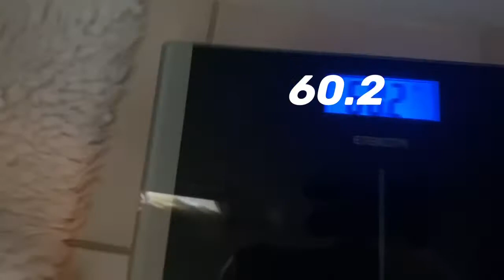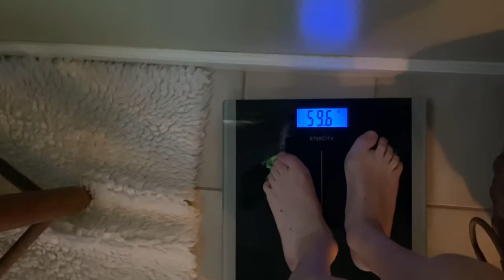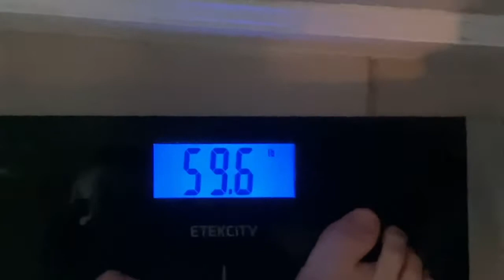Who can Gain the most Weight in 24 hours